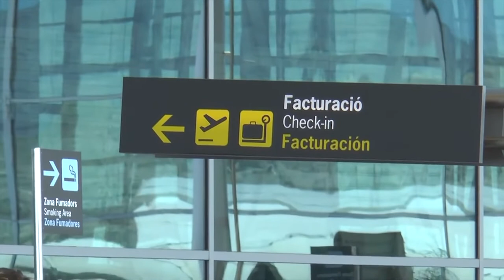SUCESOS: Detienen a dos activos carteristas con una Orden de Alejamiento del Aeropuerto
La Policía Nacional, ha detenido en el Aeropuerto de Alicante-Elche, a dos hombres especializados en el robo de carteras a turistas en el Aeropuerto Alicante-Elche. Los detenidos, de nacionalidad Argentina y Española, de 74 y 59 respectivamente, actuaban en el Aeropuerto haciéndose pasar por turistas  sin levantar sospechas debido a su avanzada edad y hurtaban carteras con una técnica tan refinada que, sus víctimas, generalmente turistas extranjeros, no se percataban de la sustracción.

Detenidos y puestos a disposición Judicial,  informándose al Juzgado de Instrucción correspondiente de la ciudad de Elche, del alto grado de reincidencia de ambos arrestados, por lo que, en vista de los hechos investigados y expuestos en el atestado elaborado por la unidad investigadora, el juzgado actuante les impuso una pena de Prohibición de Aproximarse a menos de 500 metros al aeropuerto de Alicante-Elche.